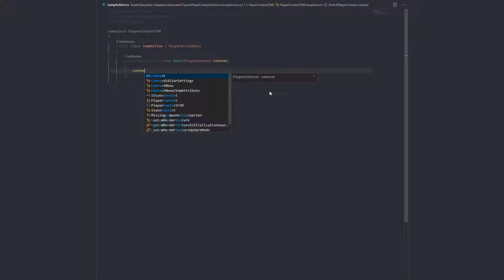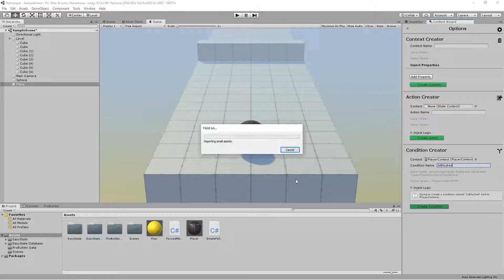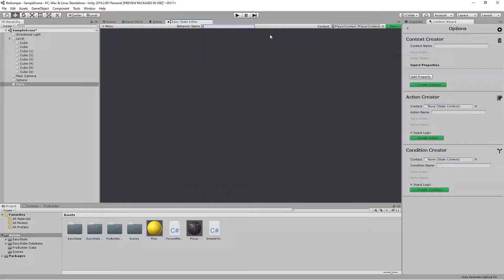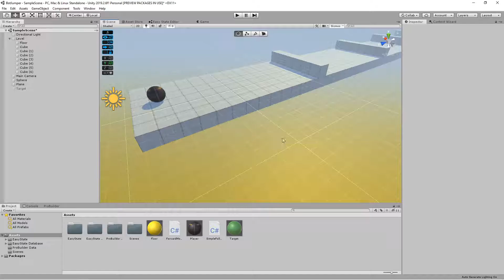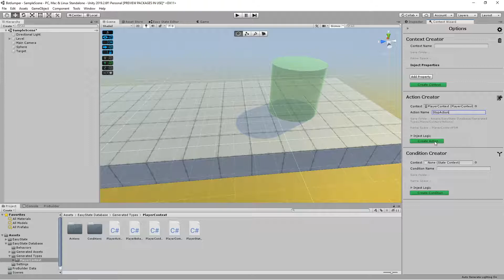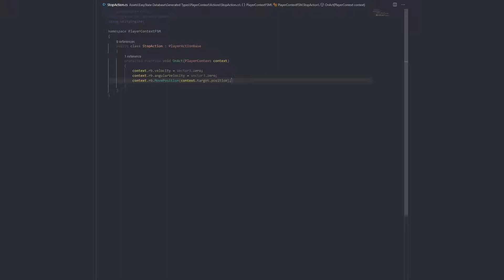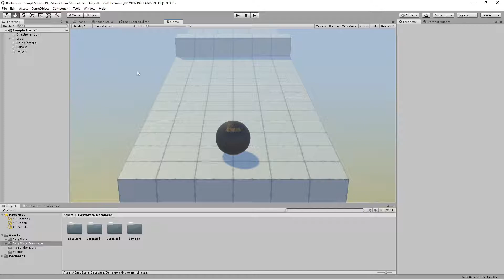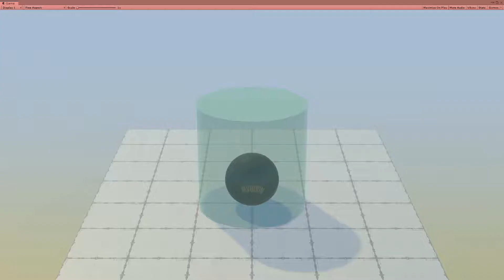EasyState -Start to Finish State Machine v1.0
Join me on a journey that begins with a ball that sadly cannot get over the hump. By the end of the video the ball will be leaping and bounding effortlessly over all of it's obstacles.